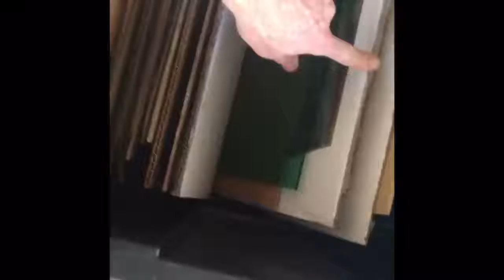sea shell window by the seashore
Using reclaimed wood, stained glass panel and seashells to make a decorative window.